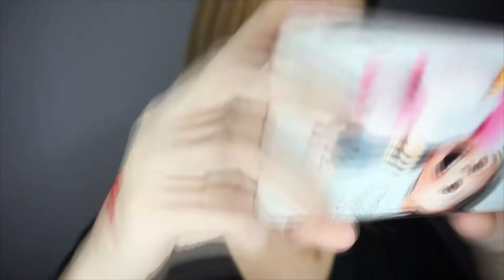Como hacer fotos tumblr con el móvil 📱 | IMITANDO FOTOS DE SANDRA CIRES ART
Hola chic@s aquí os dejo este vídeo de cómo hacer fotos tumblr con el móvil tu mismo espero que os guste un besazo enorme

Como hacer fotos tumblr con el móvil 📱
IMITANDO FOTOS TUMBLR DE SANDRA CIRES ART y más // LAURITADG